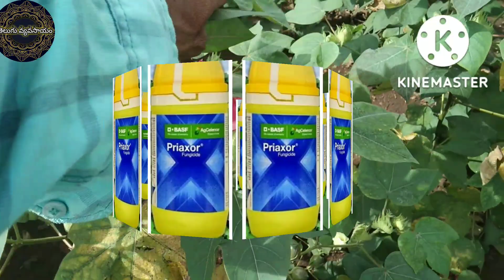పత్తిలో పండాకు తెగుళ్లు నివారణ చర్యలు@RaithuSodharaa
పత్తిలో పండాకు తెగులు నివారణ చర్యలు
పత్తిలో గులాబీ రంగు పురుగు నివారణ చర్యలు
పత్తిలో తామర పురుగు నివారణ మందులు
పత్తిలో తామర పురుగు నివారణ చర్యలు
ప్రతి పచ్చ దోమ నివారణ మందులు
పత్తిలో తెల్ల దోమ నివారణ మందులు
ప్రతిలో పూత పిందే ఎక్కువగా
ప్రతిలో కాయతులు చిపురుగు నివారణ మందులు
వరిలో కాండం తొలుచు పురుగు నివారణ
పత్తిలో కాయతులుచు పురుగు నివారణ మందులు
పత్తిలో పూత పిందే రాలకుండా మందులు
పత్తిలో టొబాకో స్ట్రిక్ వైరస్
Agriculture current affairs for afo 2022
iffco nano urea
Urea